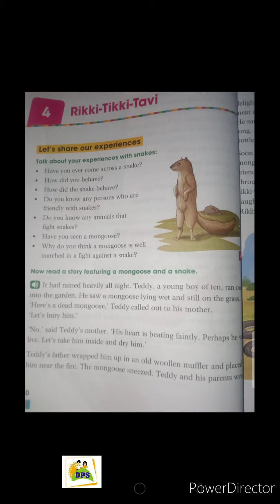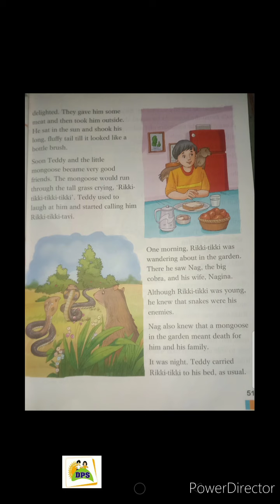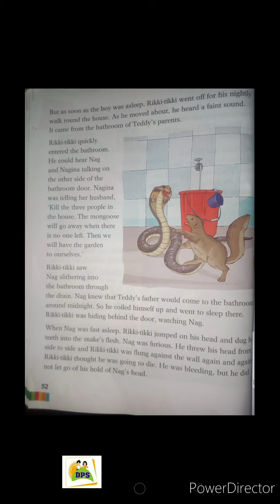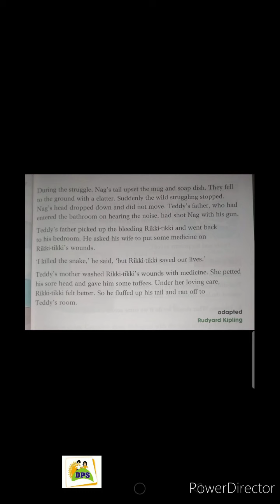DPS Kids Class 4 English Text Ch-4 Reading